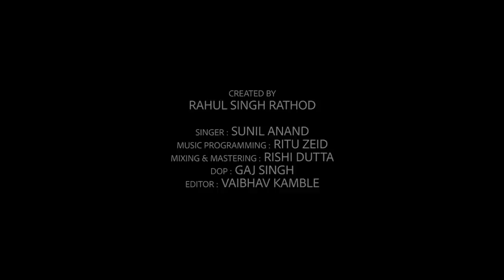ZARA ZARA | RHTDM | REPRISE | SUNIL ANAND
CREATED BY : RAHUL SINGH RATHOD

SINGER : SUNIL ANAND
MUSIC PROGRAMMING : RITU ZEID
MIXING & MASTERING : RISHI DUTTA
D.O.P. : GAJ SINGH
EDITOR : VAIBHAV KAMBLE

ORIGINAL CREDITS
Song: Zara Zara
Film : Rehnaa Hai Terre Dil Mein
Artist: Bombay Jayashri
Music Director: Harris Jayaraj
Lyricist: Sameer